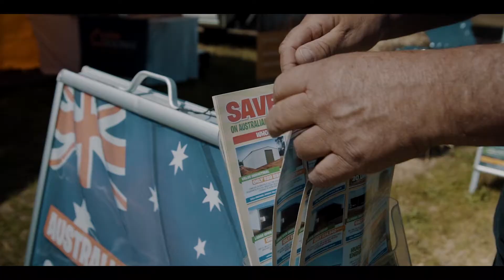Elmore Field Day 2018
The team headed down to the Elmore Field Day and met the lovely patrons in and around the Elmore area.  The 20k shed giveaway competition is still active and everyone was making sure to not miss the opportunity!! Heres what we got up to! Be sure to check out our social pages to keep up to date with whats been happening with Now Buildings!